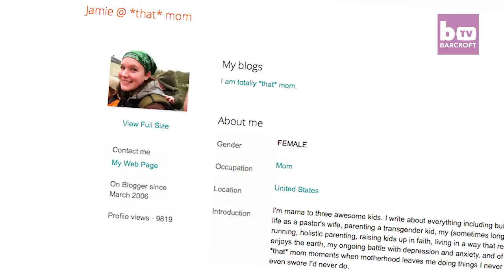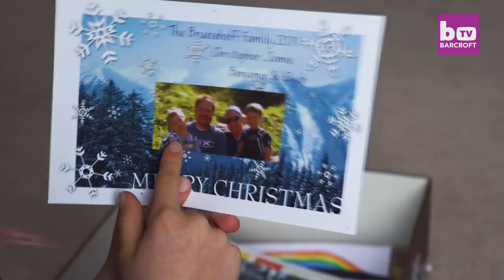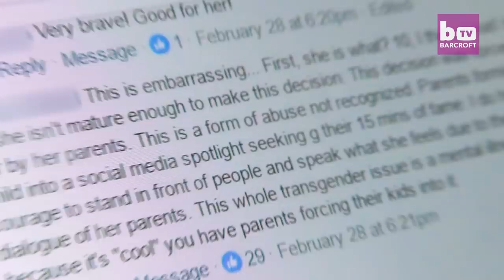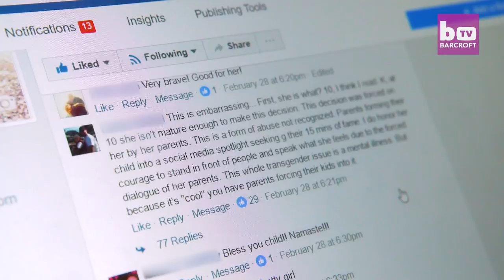‘I’m The Scary Transgender Person The Media Warned You About’ | MY TRANS LIFE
MEET Rebekah Bruesehoff - the 10-year-old transgender girl ‘the media warned you about.’ Mum Jamie Bruesehoff, from New Jersey, and her daughter Rebekah are spreading awareness of transgender people one rally at a time. Since her transition started over two years ago, the young girl has been campaigning, attending marches and speaking at rallies to stand up for transgender rights.

Videographer / director: Carlos Chiossone
Producer: Camile Rocha-Keys, Ruby Coote
Editor: Sonia Estal